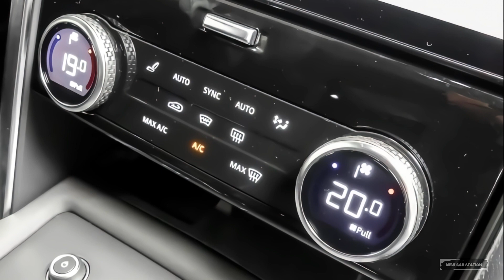2022-2023 NEW Land Rover Discovery D250 R-Dynamic SE AWD 183 kW 249 SUV Exterior Interior View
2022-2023 NEW Land Rover Discovery D250 R-Dynamic SE AWD 183 kW 249